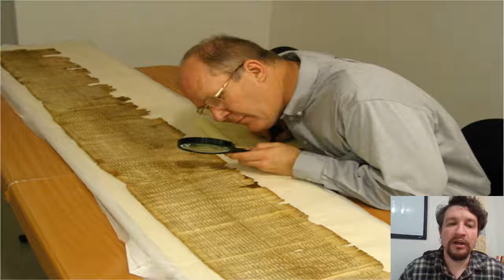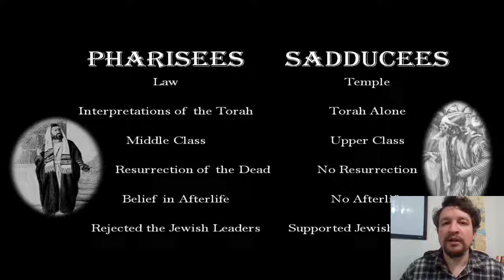New Testament Survey Jewish Sects and Political Groups